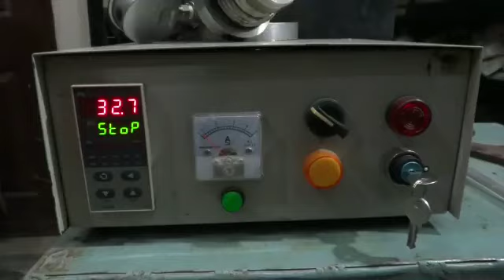Orah Jewels | Pakistan - Experience the Best Emerald Oiling Service in Pakistan!!!!!!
Emerald oiling is a crucial process for preserving the beauty and value of your precious gemstones. At Orah Jewels and Crafts, we understand the importance of this process and are proud to offer the only emerald oiling service in Pakistan. Our skilled craftsmen use the latest techniques and tools to revitalize your emeralds, restoring their shine and brilliance.